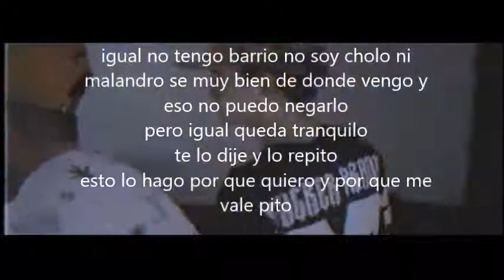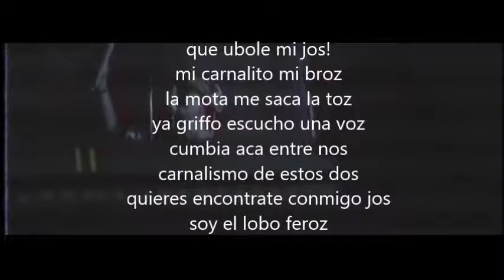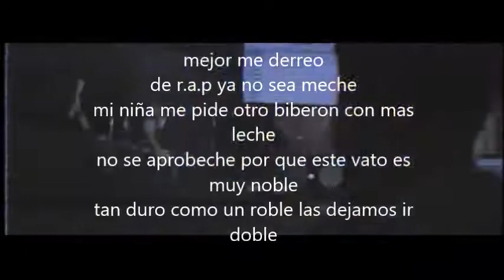Te va doler Maniako Letra 480 X 854